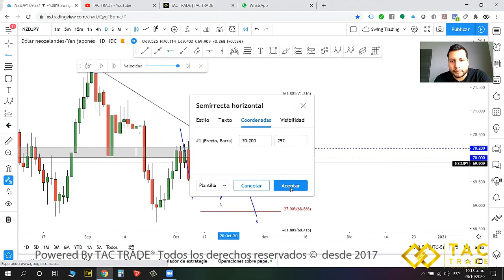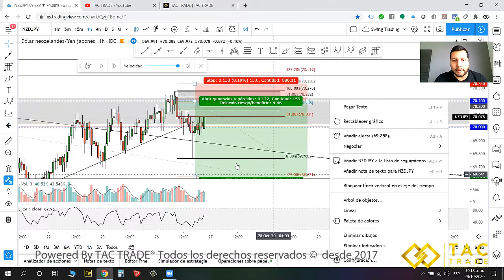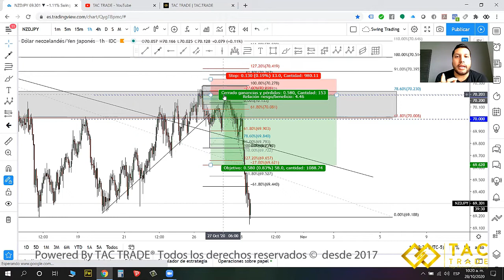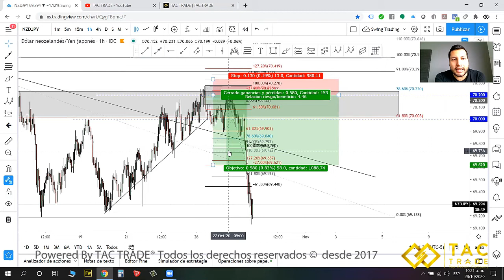Estrategia Fearless aplicada al NZDJPY Beneficio 4 1